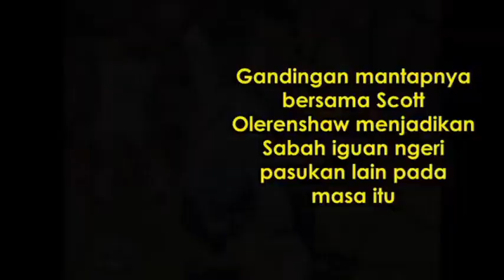MARJAN BROTHERS MATLAN & ZAINIZAM.LAGENDA BOLA SEPAK SABAH